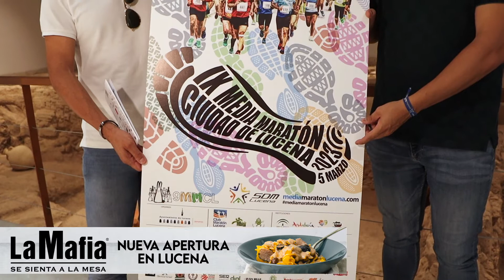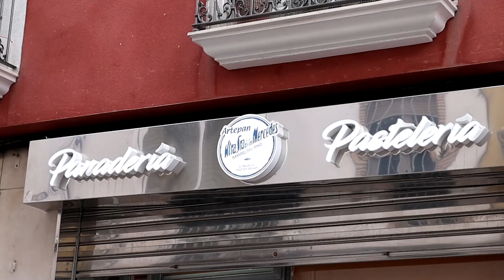VÍDEO: Presentación de la IX Media Maratón "Ciudad de Lucena" en los Alfares Romanos de Los Tejares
Presentación de la IX Media Maraton "Ciudad de Lucena" en los Alfares Romanos de Los Tejares